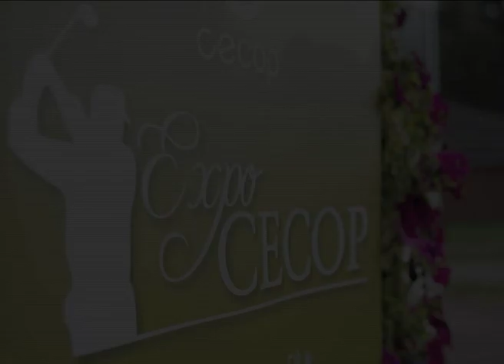ExpoCECOP 2014 Highlights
This years ExpoCECOP took place at the beautiful Belfry Hotel in Wishaw on the 5th and 6th of October. Here are a selection of images highlighting the different events during the day.